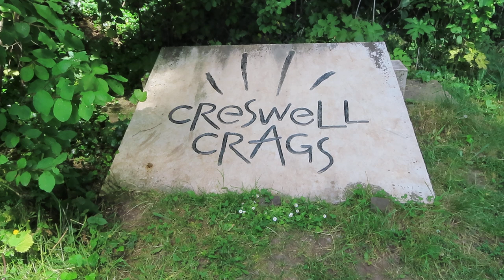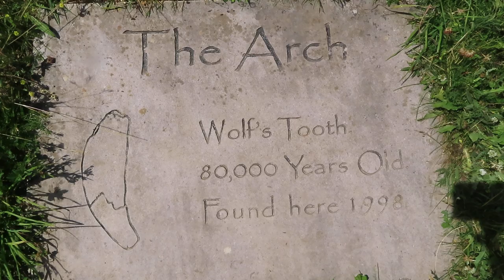A visit to Creswell Crags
Creswell Crags is a conservation area and ecological haven. Comprising of caves, grassland, woodland, wetland, cliff faces, marshland, and streams. The gorge has a concentration of cave and rock shelters inhabited by our Ice Age ancestors.